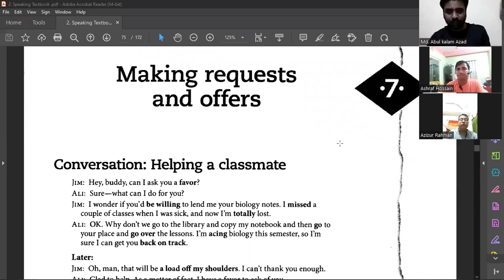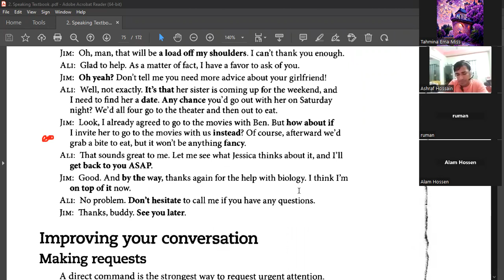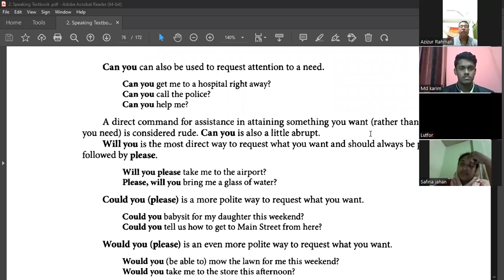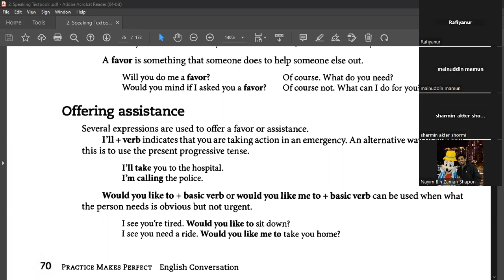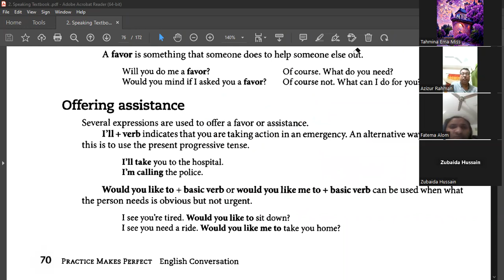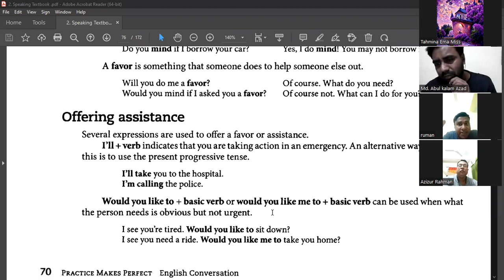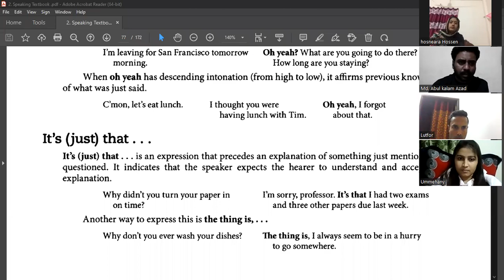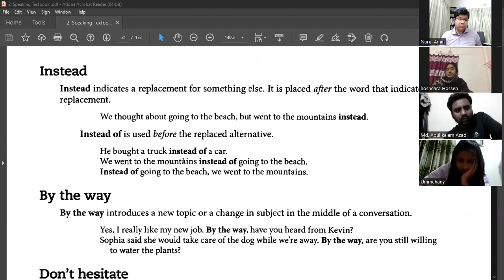Making Request & Offers (Speaking Practice)